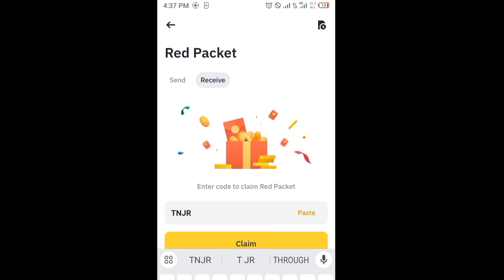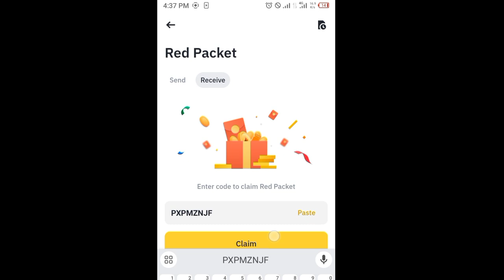Binance red packet code today | Shiba Inu RED Packets binance 28,29 MARCH 2024